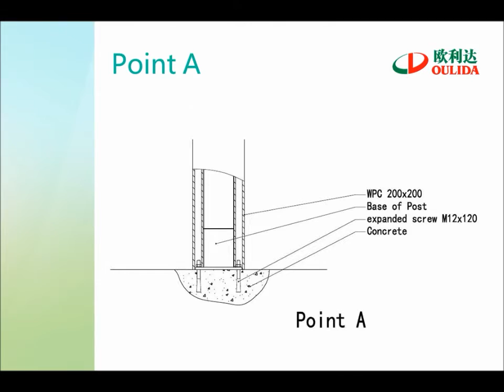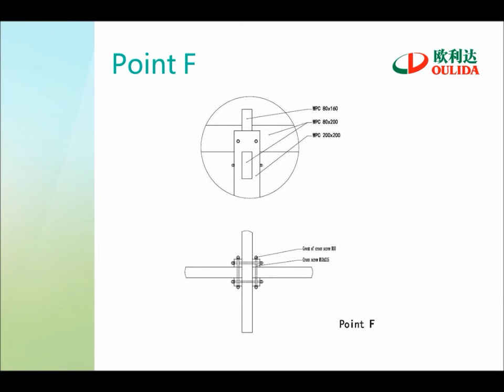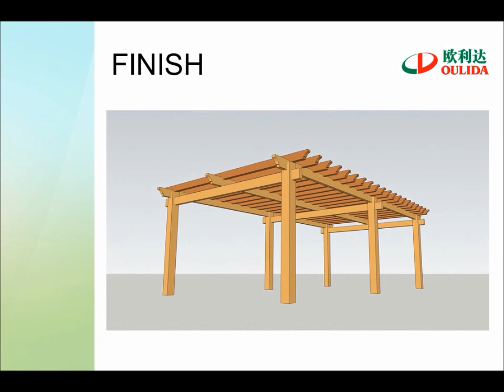WPC pergola install instruction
We provide prefabricated WPC pergola designs,projects&constructions etc.